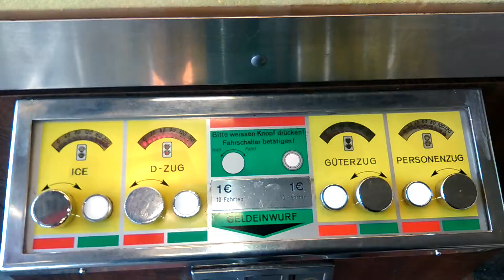Braunschweig Train Station Train model.